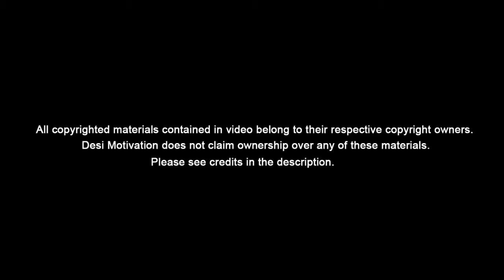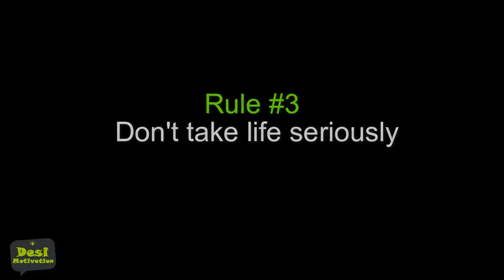Sadhguru Jaggi Vasudev 7 Rules of Success Inspirational Speech | Motivational Interview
Sadhguru Jaggi Vasudev is an Indian yogi and author. He is a founder of Isha foundation a non – profit organization which provides yoga programs and children education around the world. He wrote some books these are Eternal Echoes: The Sacred Sounds Through the Mystic, inner management, Three Truths of Well-Being and much more. His biography Sadhguru – More than a life by Arundhati Subramaniam one of the best book. The government of India honored him  the highest Indian environmental award  Indira Gandhi Paryavaran Puraskar. He always inspire us by his spiritual wisdom, Knowledge, inspirational speeches, interviews, and Quotes.

Here are Sadhguru Jaggi Vasudev 7 Rules of Success:

1. Be an Individual
2. Build the Pride
3.  Don't take life seriously
4. Don't wait for disaster to strike
5. Don't Complain
6. Fix Your Inner
7. Success is the ideal

(Go Bigger- Go Beyond)

This is an educational and non-commercial video meant only for inspiring the viewers. Viewer's discretion adviced.

VIDEO CLIPS :
IIMPACT 2016 Sadhguru (Full Talk)
Sadhguru official channel
Take PRIDE 2016- - Manisha Koirala in dialogue with Sadhguru Jaggi Vasudev